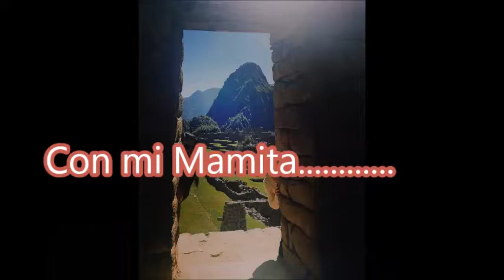Aura 18 oct Cumpleaños Canal de Animaciones del Gordo Regalón.